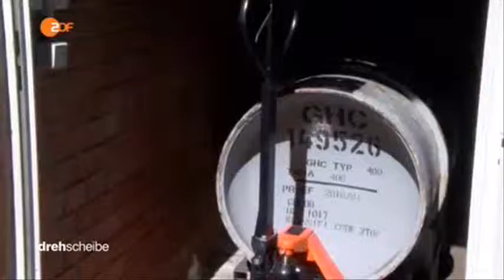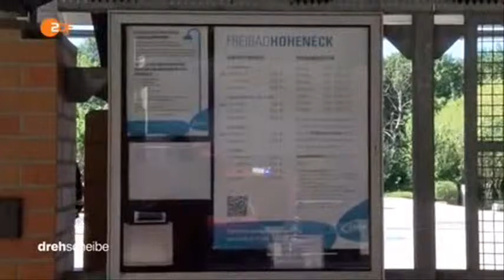32346 rizne gemeinde 004 ZDF 160825 dde 436k p5v12 12 50